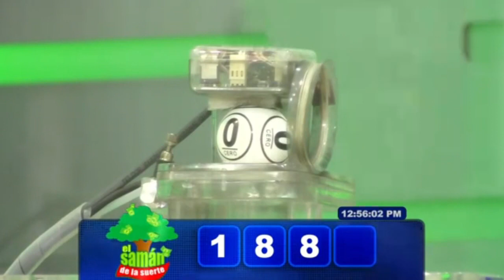SAMÁN DE LA SUERTE Resultado del MARTES 19 DE JULIO de 2022 ✅🥇🔥💰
Hola buenas tardes, te presentamos los resultados de las loterías y chances en Colombia, vamos con el Resultados del Chance Samán de la suerte del MARTES 19 DE JULIO de 2022.